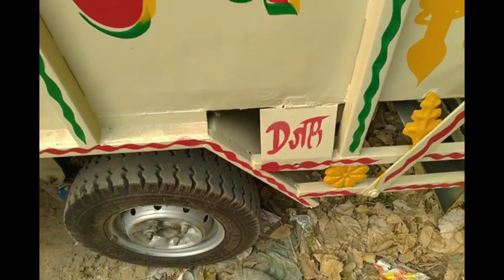मात्र 80,000 में खरीदें, TATA ACE HT 2017 MODEL Second HAND USED TRUCK Market Punjab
Second Hand Truck Market less price best deals in |TATA ACE HT|BOLERO Pikup Fb|MAXI TRUCK| LEYLAND DOST Supro and small light vehicles also like tata ace zip mahindra jeeto , load plus